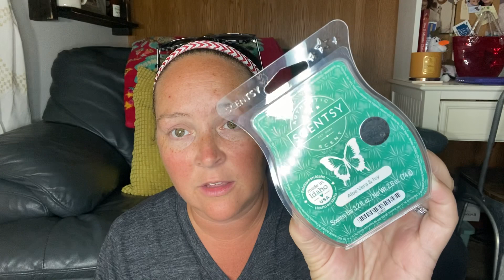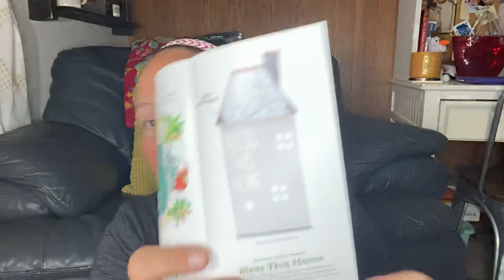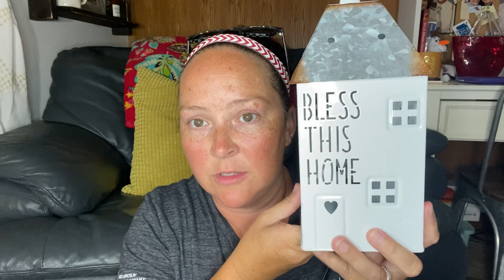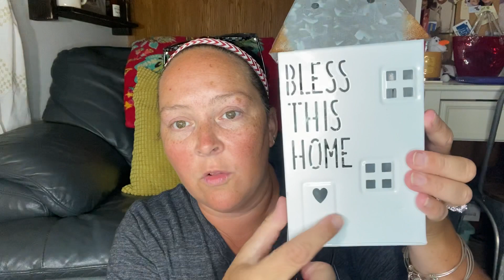Scentsy’s August 2020 scent and warmer of the month!